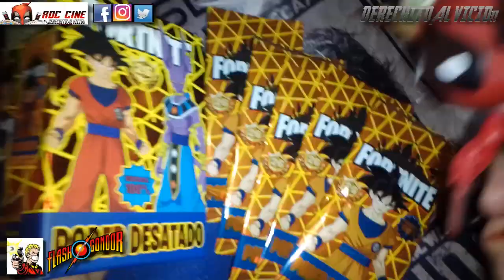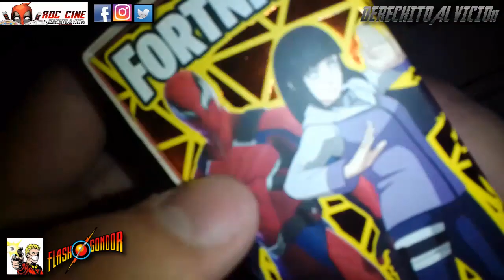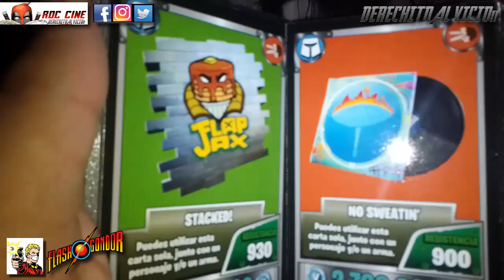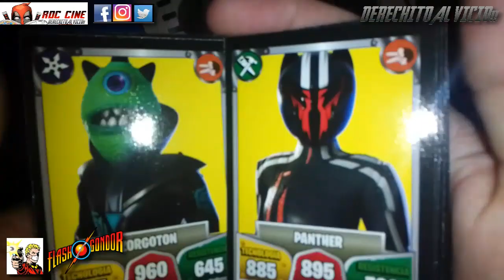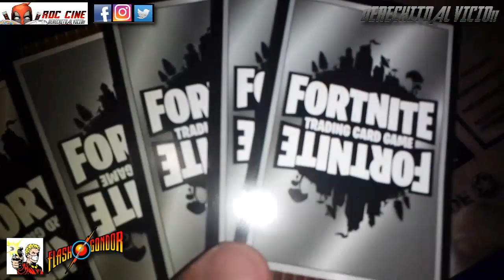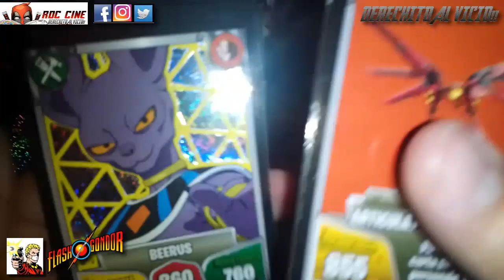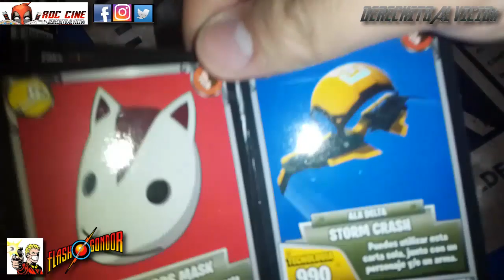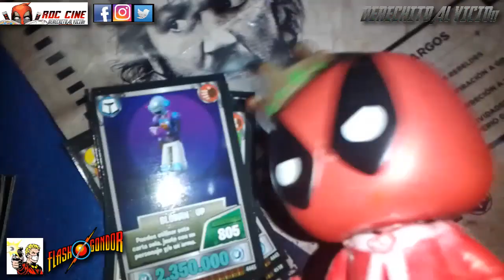[RDC] Unboxing Cartas Fortnite 26 - La Caja y Sobres de Dragon Ball Super / Poder Desatado!!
Derechito al Vicio! Somos RDC Cine y en este nuevo Unboxing de Cartas Fortnite 26 abriremos la Caja mas varios sobres de la coleccion que incluye a los personajes del crossover con Dragon Ball Super.

Este unboxing es traido a ustedes por la colaboración con @FlashGondor , recuerden seguirlo en sus redes sociales para enterarte de sus ultimas novedades y en su página web encontraran todas las colecciones de cartas en venta

¿Pero que clase de Goku Modo Dios nos saldra? ¿Habran mas Vegetas que Bulmas? ¿Saldran mas Ninjas y cartas de Anime que en un evento otaku del barrio del Once? Todo esto y mas descubrilo en nuestro unboxing de esta semana. No te lo pierdas!!! XD